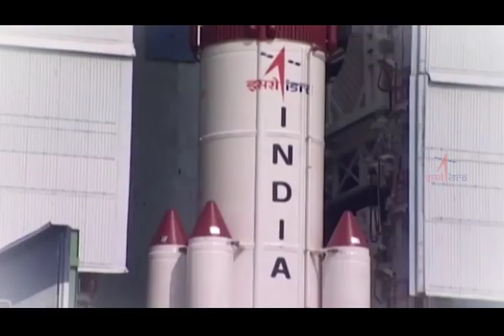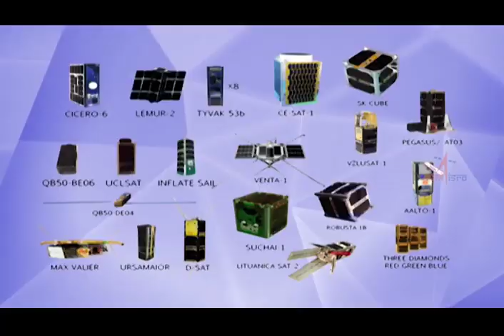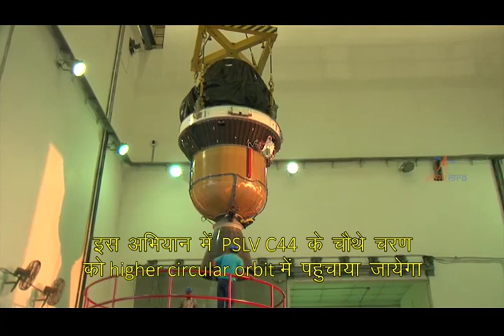PSLV C44 CURTAIN RAISER (HINDI)